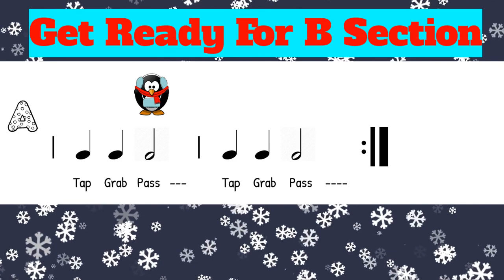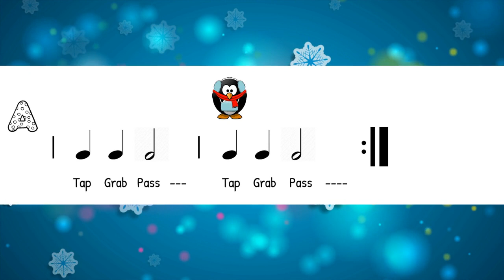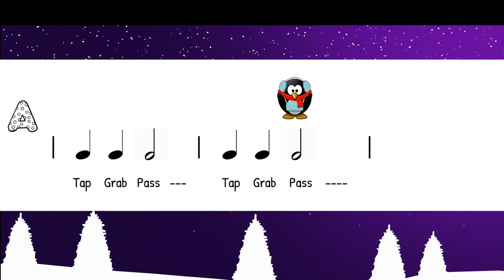Winter Wonderland Cup Passing Game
Game begins at 1:10